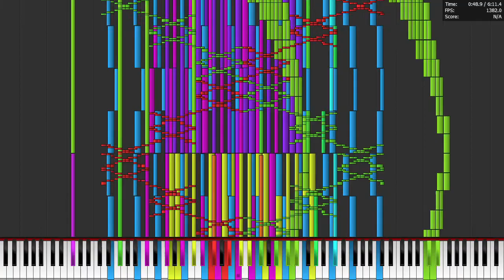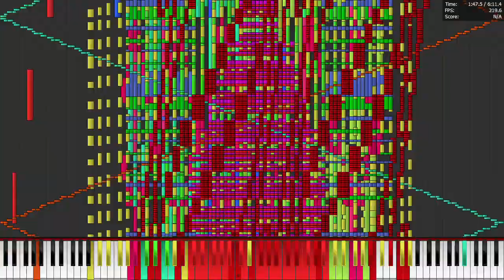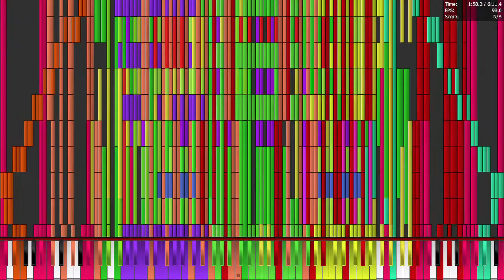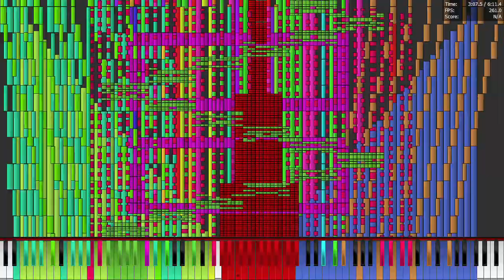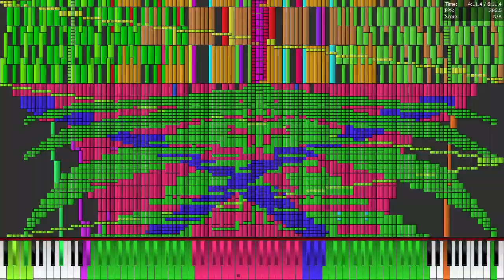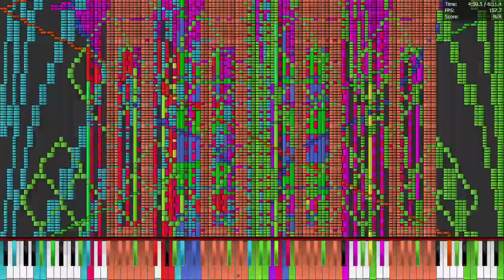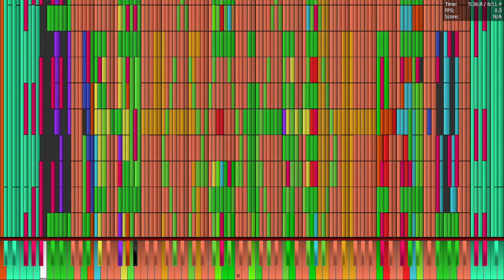[Black MIDI] 9KX2 18 Million Notes | i7-4790 Re-Run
i actually did a bit better than i thought lol, I MANAGED TO PASS THE FIRST STUTTER POINT OF THE FINAL CRASH YAY (xbox game recorder kinda hindered my crash times)

(final crash still murdered me, as for any haswell and before CPUs)

MIDI by: TSMB2 (he might end up making a midi soon later this year!)

Soundfont: JV_1080_Nice_Piano

Computer Specs:
Intel Core i7-4790 @ 3.6 GHz (4.0 Boost)
ASUS GeForce GT 1030 OC
16 GB DDR3 1600 MHz RAM
500 GB WD Blue SATA SSD